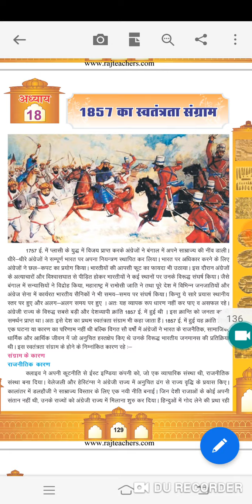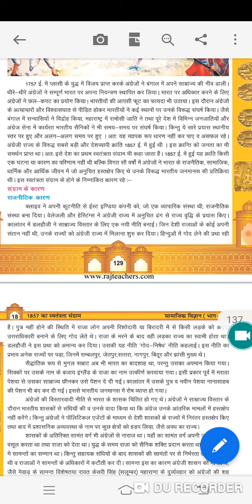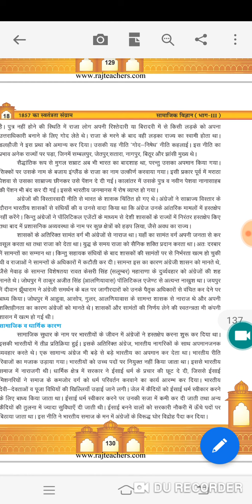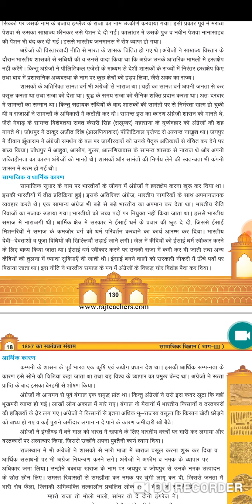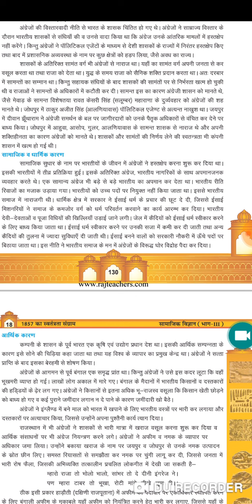REET शिक्षक भर्ती |सामाजिक अध्ययन कक्षा 8 की book से 1857 की क्रांति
Aj ke is video me REET शिक्षक भर्ती |सामाजिक अध्ययन कक्षा 8 की book से 1857 की क्रांति
Reet
Reet 2019
Reet syllabus
Reet sst
Reet sst syllabus
Reet class 8 ki book se
Reet indian history
Reet 1857 ki kranti

Download Doubtnut
App

Maths,Science
solution :D
New launch
BIOLOGY for class 11th,12th & NEET Students
Cras
h Course for JEE Mains 2020
Boost your rank in JEE
More Features
1) Saari important books milengi solved video solutions ke saath
bhi books)
2)
CBSE Class
12 previous year board papers solved with video solutions also available, Subjects

3) Tips,Tricks & Concept Videos Topic
wise
4) Crash Course, Mock Tests, Quiz
5) India's biggest student's co
mmunity
& much more
Toh Aaj hi download kijiye Doubnut app
t
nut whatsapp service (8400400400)